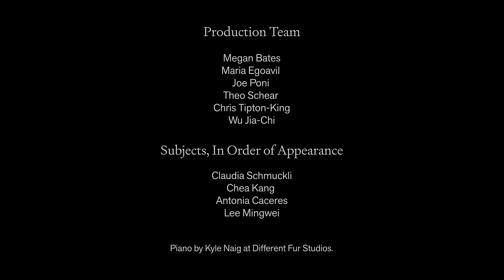Experience Lee Mingwei's Sonic Blossom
In "Sonic Blossom," a singer approaches visitors to offer the gift of a song selected from the Schubert lieder (songs written for one voice). Lee Mingwei listened to this music with his mother while caring for her after heart surgery in 2012. If a visitor accepts this offer of beauty and solace, the singer then serenades them.

This ongoing participatory performance is part of the exhibition "Lee Mingwei: Rituals of Care." Find the "Sonic Blossom" performance schedule and plan your

Inspired by personal and world events, Lee Mingwei’s art aims to bring people together in difficult times, promoting healing through connection.  This short documentary traces the artist’s journey from his formative years in Taipei to his artistic beginnings in the Bay Area to becoming the globally renowned contemporary artist he is today.

Bringing a new perspective on the beloved Renaissance artist, “Botticelli: Rhythm of the Line” reveals the central role that drawing played in Sandro Botticelli’s art and practice. This short documentary takes viewers through the streets of Florence, where the artist lived and worked, to the Uffizi galleries, home of Botticelli’s most striking masterpieces.